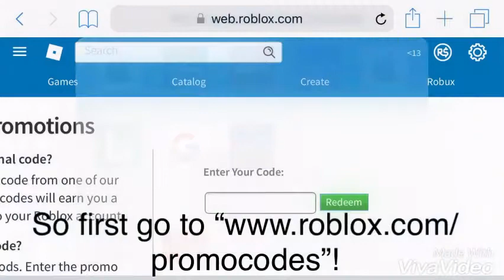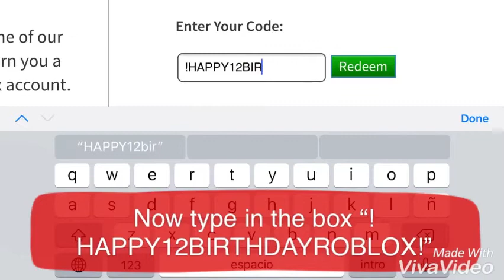NEW PROMOCODE(ROBLOX)!!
Hey Yt they have a new working promocode today for the 12th birthday of ROBLOX!! Roblox username: Muneercoolkidd